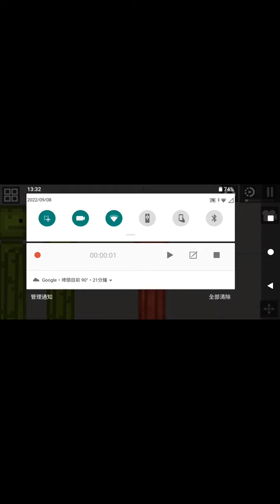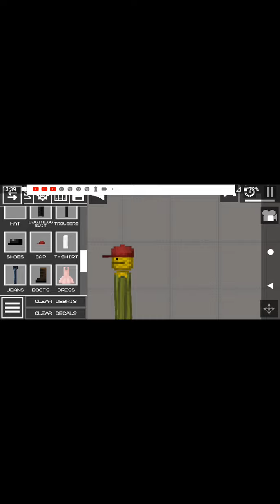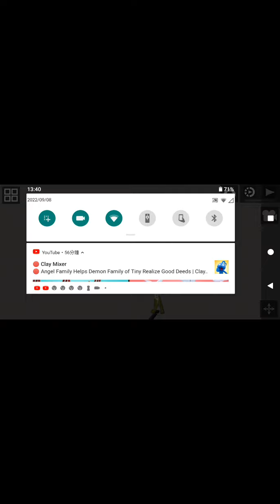Use acrobat poop l corn vs Of the melon & Apple iPhone & Up with a lot & Girl with you Pumpkin l On